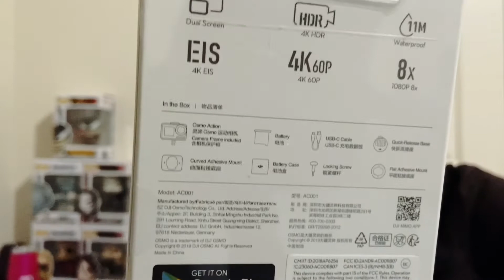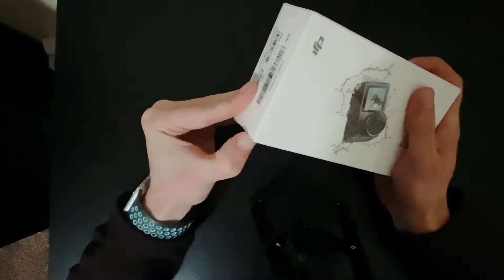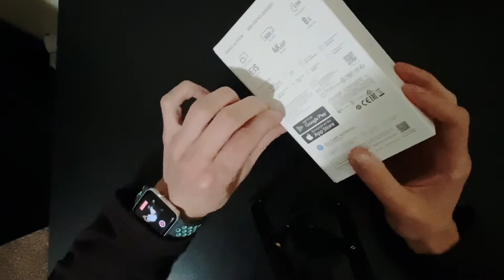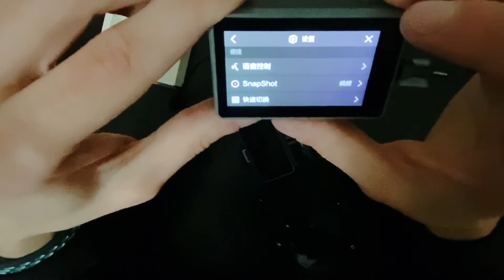DJI Osmo Action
Help me achieve my goal by joining my channel! 86% . 43/50Joined.